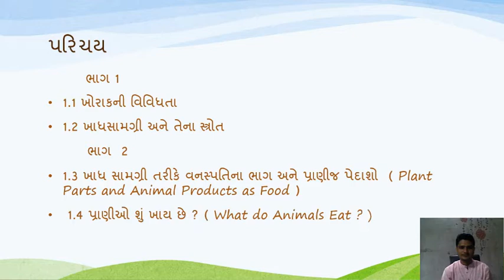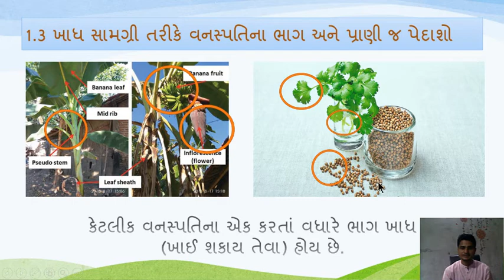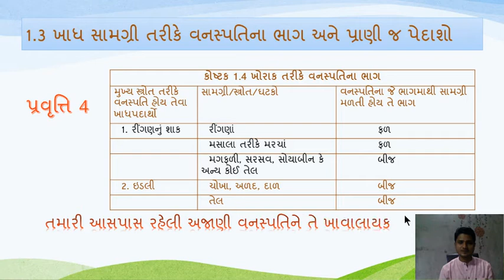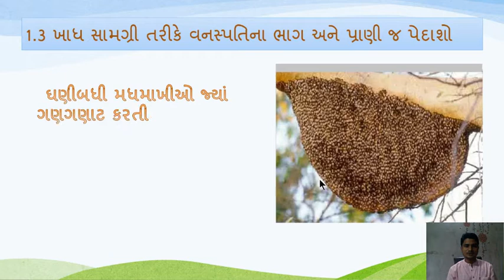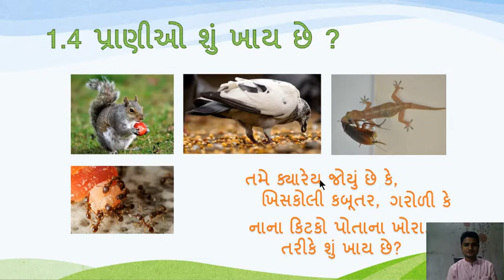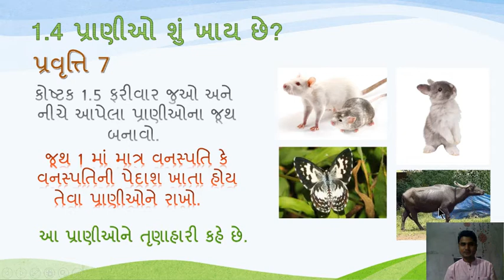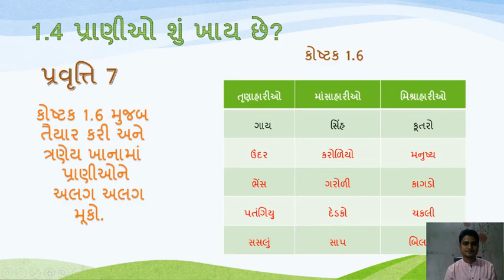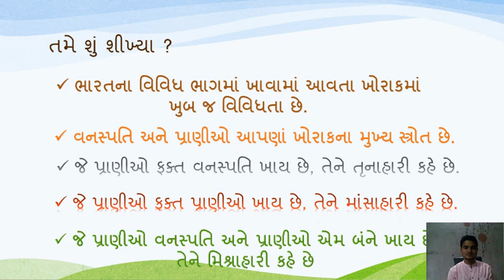ધોરણ 6 // વિજ્ઞાન// પ્રકરણ 1// ભાગ 2// ખોરાક// STD 6// SCIENCE // CHAP 1// PART 2// FOOD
THIS VIDEO IS ABOUT FOOD : WHERE DOES IT COME FROM ?